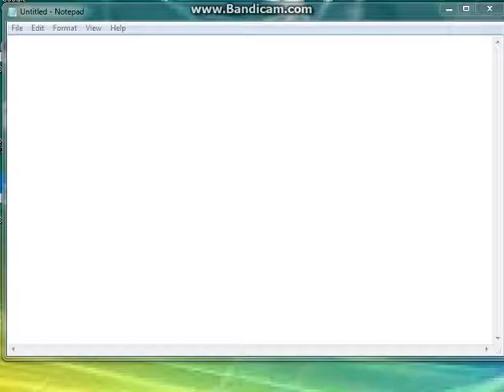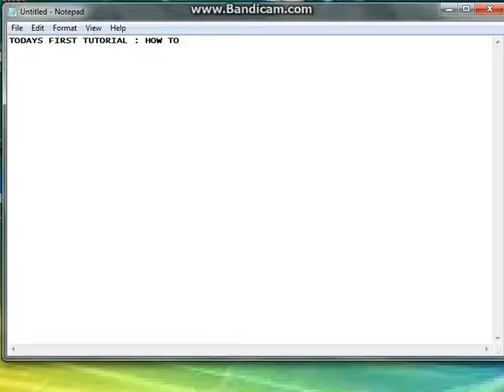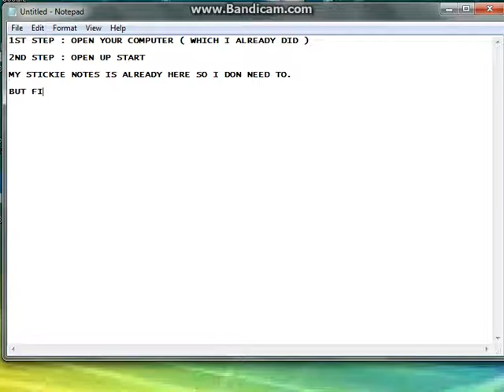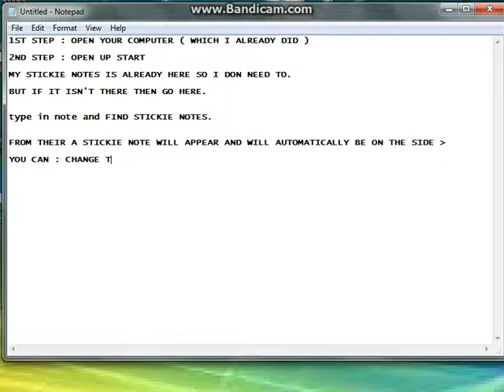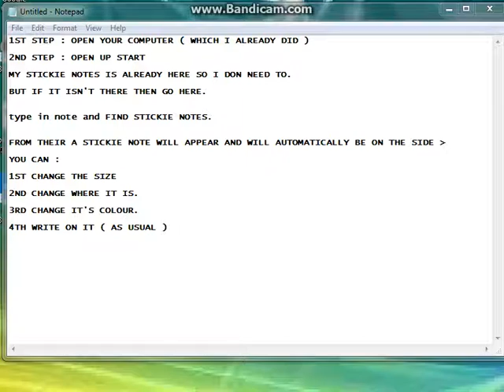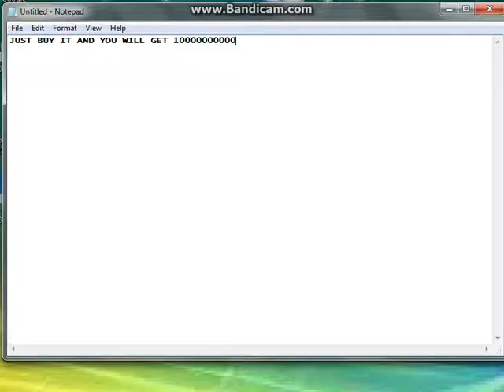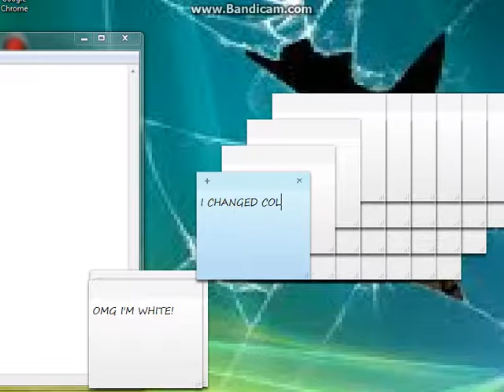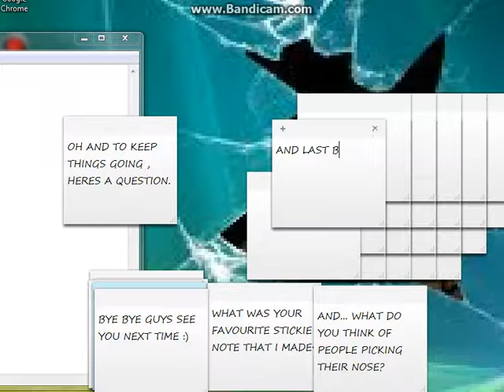HOW TO MAKE A STICKY NOTE ON WINDOWS 7 ULTIMATE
A TUTORIAL ON HOW TO MAKE A STICKY NOT ON WINDOWS 7 ULTIMATE.

SORRY GUYS THAT I DIDN'T SHOW YOU ON THE VID I FORGOT TO PUT IT ON FULLSCREEN , FOR THAT I DID THIS :

STEPS :

1. THIS ONLY WORKS ON WINDOWS 7 ULTIMATE
2. CLICK ON START
3.SEARCH "STICKIE NOTES"
4.CLICK ON THE "STICKIE NOTE"
5.AND YOUR DONE :)